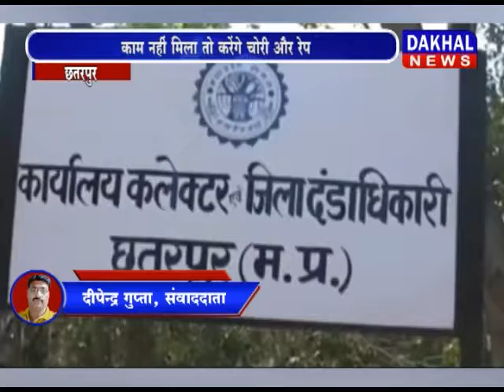छतरपुर में एक बेरोजगार युवक के पत्र से हड़कंप DAKHAL NEWS//